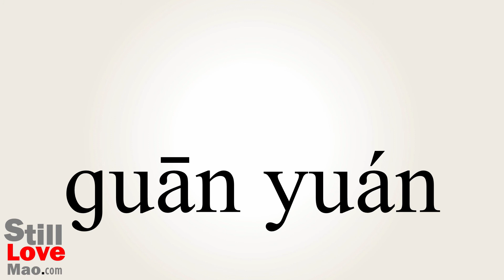How to Say Officers in Chinese